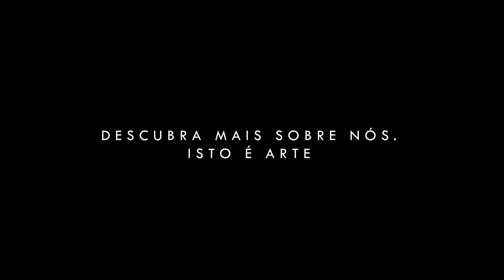SHOWREEL 2018 - Artesfera - Fotógrafo de casamento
Fotografia e video de casamento
Showreel 2018
O melhor de nós em resumo.
Registos criativos e espontâneos

Wedding video and film